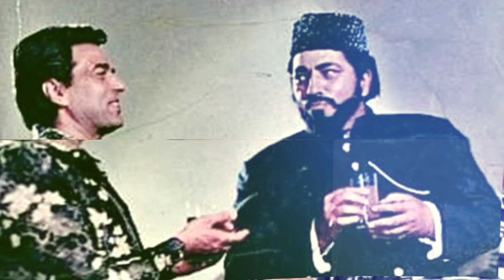1978 Unreleased Movie " Yaar Baadshah " - Full Details || Sunil Dutt || Dharmendra || Rekha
Category : Unreleased Movie
Title : Yaar Baadshah
Yr : 1978
Director & Producers : Kunwar Ajit
Cast : Sunil Dutt, Dharmendra, Rekha & Amjad Khan etc.